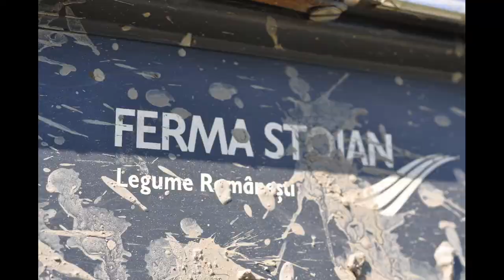2012.04.16: Paste Fericit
A fost o zi minunata ... petrecuta ca intr-o mare familie! A fost Paste in familia "Off-road in Dobrogea"! Pana a pregatit Doru deliciul numit miel la ceaun si puiul la ceaun pentru "copii", noi ne-am jucat! Vedete au fost Vali, Gsi, Bigu, Nelu, Jeep-ul de la TransEvren si Portocala lui Serban! Vali a coborat "ceva" ... sfidand gravitatia! Un parau si un deal ... au fost provocarile zilei! 2 dejantari, un cardan si o curea au fost plata pentru o zi minunata! 16 masini ... am numarat langa cort la masa ... si un Golf! Andrei stie!

Multumim pentru organizarea ireprosabila lui Bigu! Multumim lui Vali si Gsi! Multumim Doru pentru o mancare excelenta! Multumim fetelor pentru ajutor la "bucatareala"! Multumim lui Andrei pentru placinte ... VREAU RETETA! Multumim Patiseria Dulce pentru cozonaci! Multumesc ca existati!